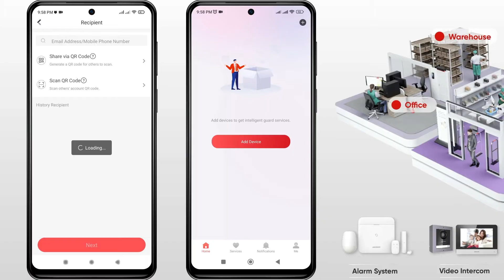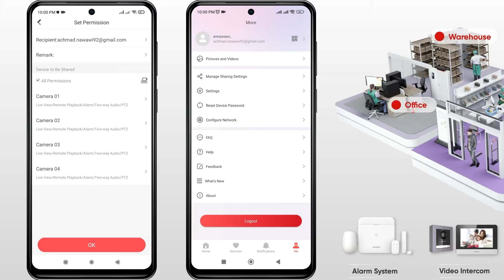Cara Berbagi CCTV Hikvision ke Handphone Yang Lain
Video ini menjelaskan bagaimana Cara Berbagi CCTV Hikvision ke Handphone Yang Lain. Video ini berkaitan dengan hik connect share device, cara berbagi hik connect, how to share hikvision to another phone, hikvision share device, dan how to share hikvision cctv on multiple mobiles.